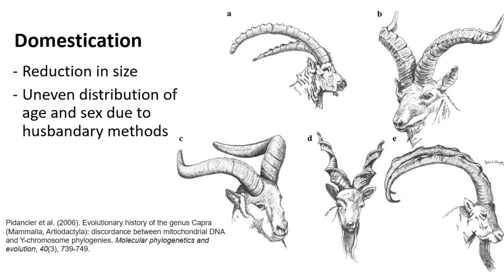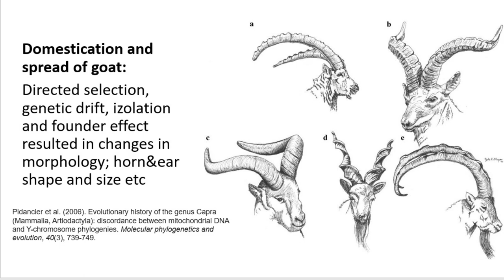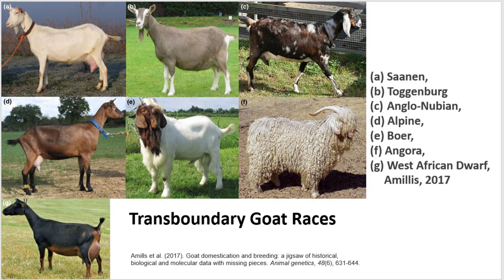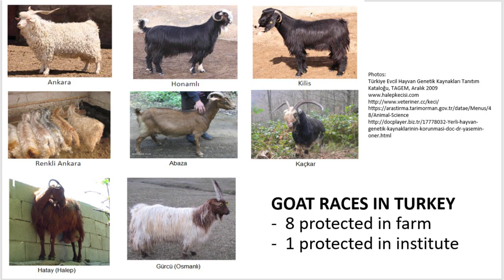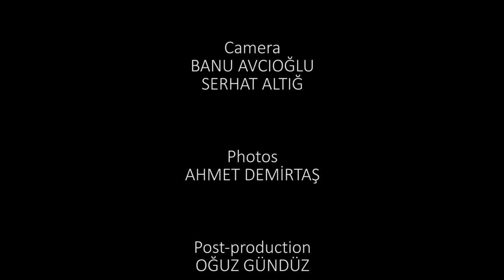12.1. Livestocks - Goat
LECTURER: Yasemin Öner